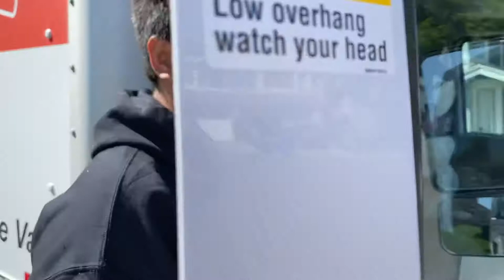Luna the Siberian Husky Trying Out the Truck for a 40-Hour Drive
We didn’t want to take her on a plane because dogs her size usually get traumatized staying at the cargo hold where luggages are, and the noise is unbearable. So instead of 2.5hrs flight, my husband and his friend drove her on a U-Haul truck for 40hours from California to Nevada to Arizona to Utah and finally to Colorado. She actually did well! No complaints whatsoever.